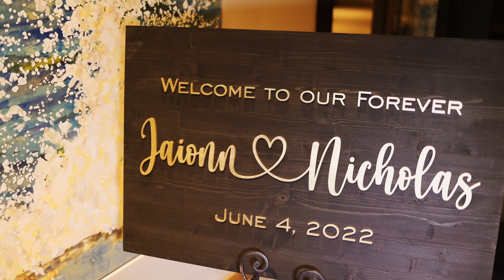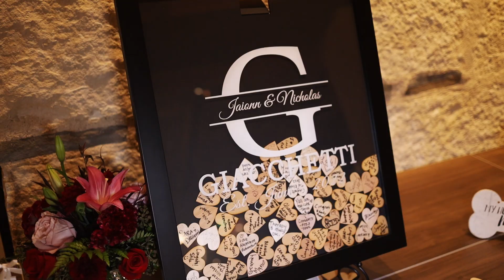A Beautiful Wedding at The Campus on Lake Austin - Wedding Video by Austin TX Wedding Videographer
Getting married at The Campus on Lake Austin in Austin, TX and looking for a wedding videographer?
Highlight film of Jaionn and Nicholas' wedding at The Campus on Lake Austin in Austin, TX on Saturday, June 04, 2022.
The Campus on Lake Austin - 4907 Ranch Rd 2222, Austin, TX 78731.
MB01JW96XJ4QZ5W